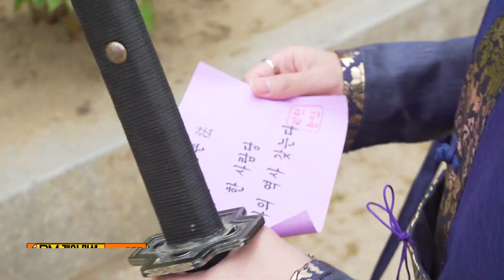혼자 무사놀이 하러 온 태형잌ㅋㅋㅋ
달려라방탄 ep.145 방탄마을 조선시대 - 역할극에 진심인 태형이 모음집
조선시대 스트릿면도ㅋㅋㅋ

SAXAZA Referral Promotion is on board😎
How to get BTS BUTTER Album for FREE?

2️⃣ Go to MyPage and Copy your CODE
3️⃣ Share your code with your friends
4️⃣ Make your friend join in too
5️⃣ You earn 1 point, so does your friend earn 1 point!
6️⃣ Get BTS BUTTER for 💛 FREE 💛